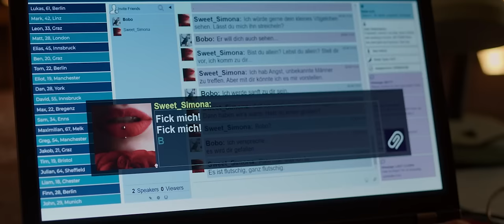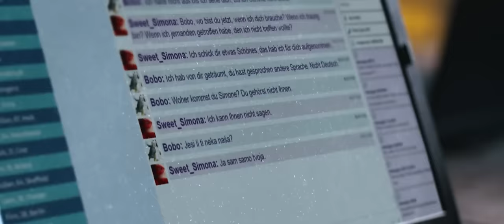Slatka Simona | Službeni trailer | 2023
Novi trailer za film „Slatka Simona“ redatelja i scenarista Igora Mirkovića uvodi gledatelje dublje u priču koja se vrti oko seksa, laži i interneta. Uzbudljivi triler smješten u zavaravajući svijet cyber-sexa pokazuje koliko je moguća ljubav u virtualnim svemirima. U filmu, nastalom u produkciji Ivana Maloče (Interfilm), glavne uloge igraju Maja Jurić, Tina Keserović, Toma Medvešek i Jerko Marčić, a u distribuciji Duplicata u domaća kina dolazi 8. veljače 2024.